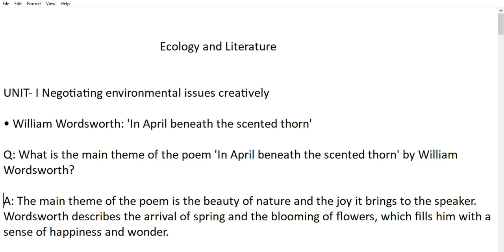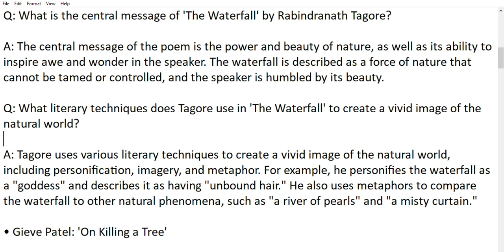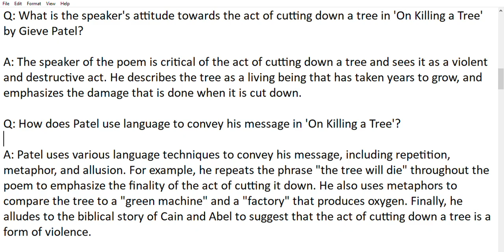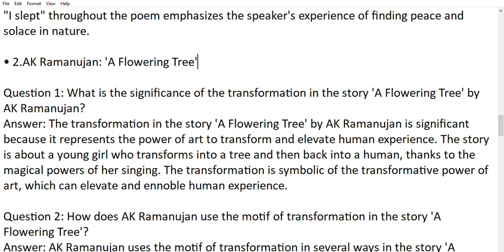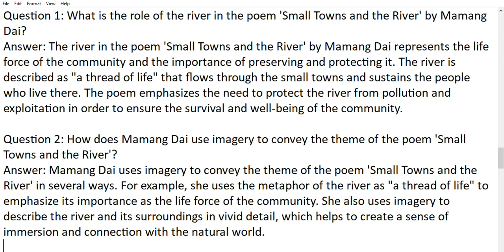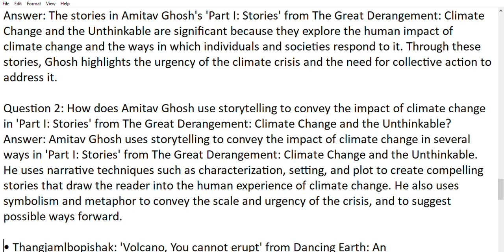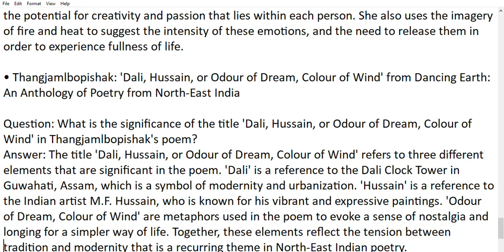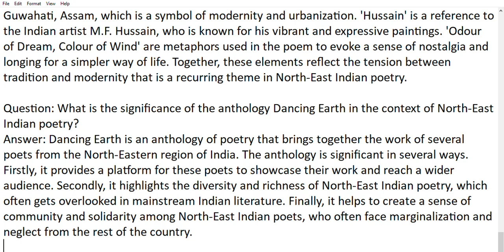Ecology and Literature | Complete Syllabus in One Video | Most Important Most Expected Questions 🔥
Ecology and Literature

UNIT- I Negotiating environmental issues creatively

• William Wordsworth: 'In April beneath the scented thorn'
• Rabindranath Tagore: 'The Waterfall'
• Gieve Patel: 'On Killing a Tree'

UNIT- II Ecocritical literary representations

• Mary Oliver: 'Sleeping in the Forest'
• 2.AK Ramanujan: 'A Flowering Tree'
• 3.Mamang Dai: 'Small Towns and the River'

UNIT- Ill Empathetic exploration and imaginative re-enactments

• Amitav Ghosh's 'Part I: Stories' from The Great Derangement: Climate Change and the Unthinkable.
• Thangjamlbopishak: 'Volcano, You cannot erupt' from Dancing Earth: An
Anthology of Poetry from North-East India
• Thangjamlbopishak: 'Dali, Hussain, or Odour of Dream, Colour of Wind' from Dancing Earth: An Anthology of Poetry from North-East India Exam Campus
examcampus, exam campus, exam preperation Exam Campus
examcampus, exam campus, exam preperation